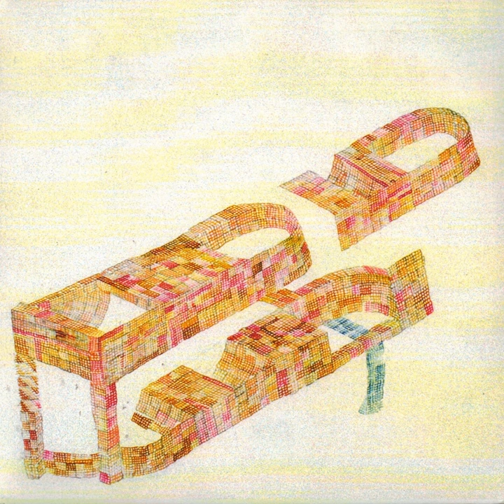Bode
Bode · Julianna Barwick · Julianna Barwick

Florine

Music Publisher: Florid Recordings